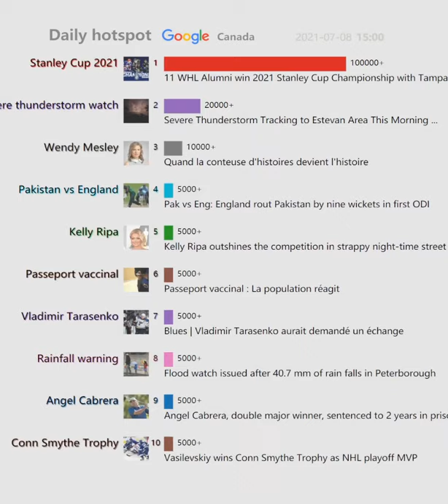Daily hotspot（Canada）20210708 | Ben Bishop élogieux envers Andrei Vasilevskiy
11 WHL Alumni win 2021 Stanley Cup Championship with Tampa ...
Ben Bishop élogieux envers Andrei Vasilevskiy
CF Montreal trades Hurtado to Columbus, citing forward's lack of ...
Severe Thunderstorm Tracking to Estevan Area This Morning ...
Flair Airlines accelerates growth, adding flights to the U.S. - Skies Mag
Passeport vaccinal : La population réagit
'Gossip Girl': How the New Gossip Girl Was Revealed
Une deuxième Coupe Stanley pour Yanni Gourde - Beauce Média
Quand la conteuse d'histoires devient l'histoire
Mathieu Joseph et Yanni Gourde émotifs - TVA Sports
Paris police detain Lil Baby, frisk NBA's James Harden | CBC News
SF Preview: Will Matteo Berrettini Or Hubert Hurkacz Seize Their ...
Flood watch issued after 40.7 mm of rain falls in Peterborough
Tributes to Naya Rivera - The Georgetown Voice
Blues | Vladimir Tarasenko aurait demandé un échange
Spectators banned from Tokyo Olympics | CBC Sports
Looks Like Bella Hadid May Have a New Boyfriend
Pak vs Eng: England rout Pakistan by nine wickets in first ODI
Tornado warning for Windsor-Essex downgraded to severe ...
Kelly Ripa outshines the competition in strappy night-time street dress
Haggs: Could A Tarasenko Trade With The Boston Bruins Work?
'Love Island' 2021: Who Is Coupled With Who—And Who's Been ...
Vasilevskiy wins Conn Smythe Trophy as NHL playoff MVP
League of Legends new champion Akshan ability kit and Ultimate ...
Angel Cabrera, double major winner, sentenced to 2 years in prison ...
Firefighters douse ship that exploded at major port in Dubai
Get updating: Microsoft delivers PrintNightmare patch for more ...
The stock market is falling. Should you sell?
Jody Wilson-Raybould not seeking re-election, blasts 'toxic and ...
The History Of The Thanos Copter
Ce qu'on sait sur le variant Lambda
Encanto's first trailer promises a magical, musical Disney adventure
Michigan boutique accidentally tells job applicant she's 'not that cute ...
Caden Clark reveals advice Jesse Marsch gave him ahead of RB ...
Carey Price a perdu la finale, mais a gagné le respect